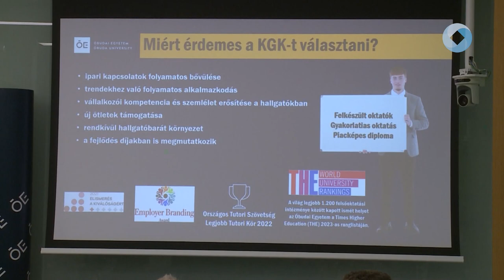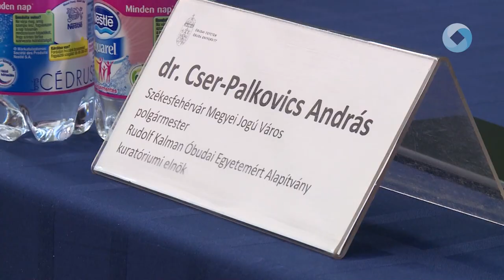Céges fórum a Gazdasági Karon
Az Óbudai Egyetem Keleti Károly Gazdasági Karának képzési kínálatát mutatták be az egyetemmel együttműködő cégek képviselőinek csütörtökön délelőtt. A céges fórum egyik legfontosabb célja, hogy a cégek minél inkább tisztában legyenek a gazdasági karon folyó munkával.